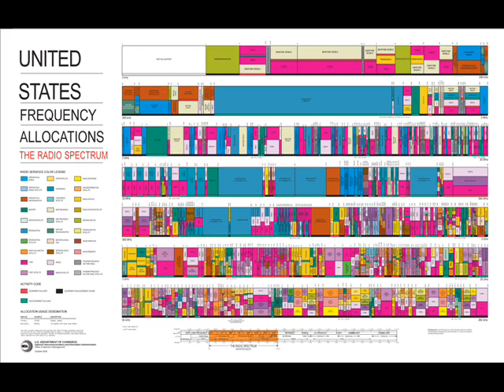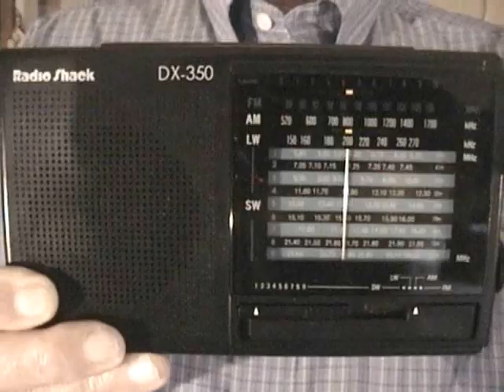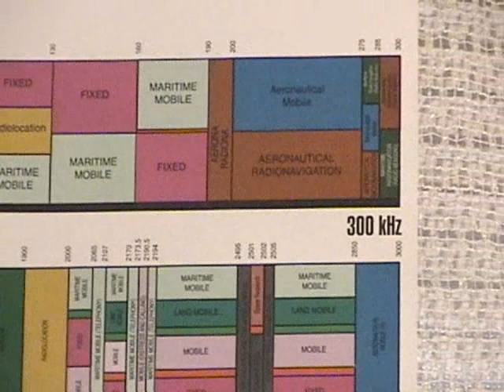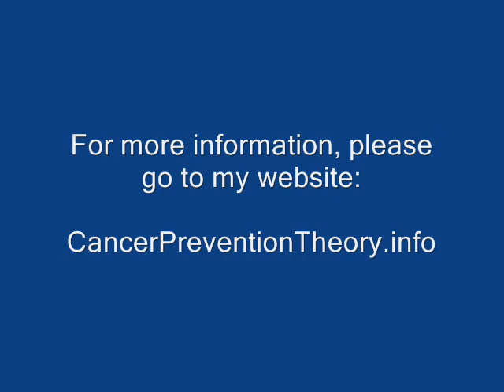5 Electromagnetic Radiation & the Link to Autism: The U.S. Frequency Allocation Chart by Delbert Par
Delbert Parkinson explains features of the U.S. Frequency Allocation Chart and how radiation from modern electronic appliances could affect the brains of children, possibly contributing to autism spectrum disorders.